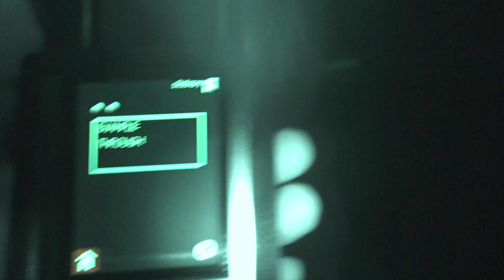Through the Eyes Of A Paranormal Investigator. Waverly Hills sanatorium. 5/15/16